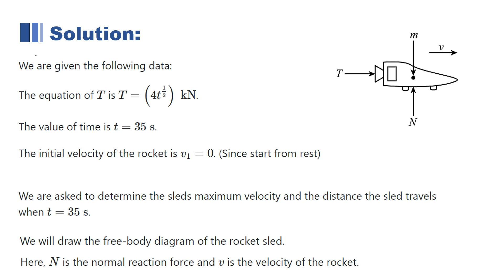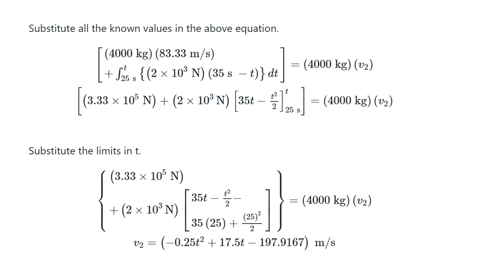15–22. The thrust on the 4-Mg rocket sled is shown in the graph. Determine the sled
In this video, we tackle problem   from Hibbeler's Engineering Mechanics Dynamics (14th Edition), Chapter 15: Kinetics Of A Particle: Impulse And Momentum

The Problem:
15–22. The thrust on the 4-Mg rocket sled is shown in the graph. Determine the sleds maximum velocity and the distance the sled travels when t = 35 s. Neglect friction.